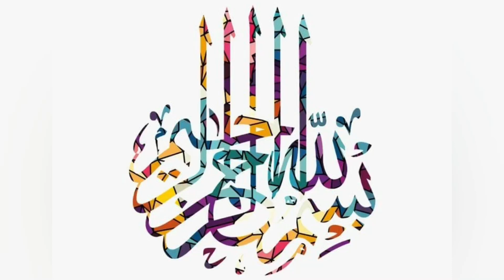THREAD CHICKEN Recipe By Cooking Fever